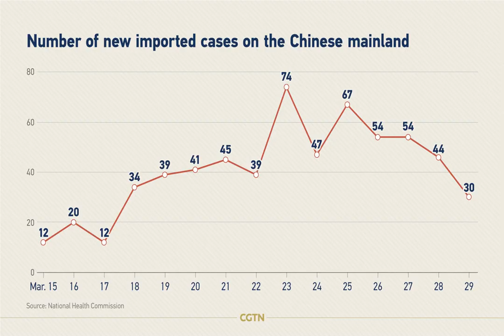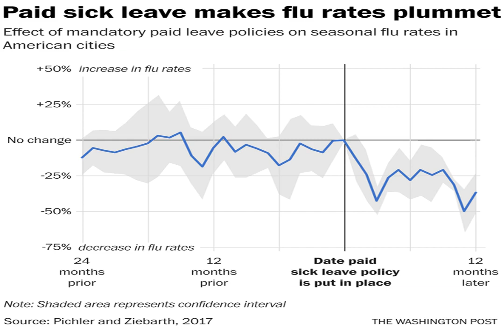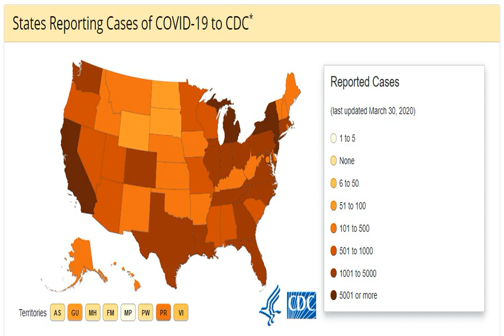Nearly 100,000 Sign Petition Calling For End To Live Coverage Of Trump's Coronavirus Briefings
More than 84,000 people have signed a petition calling on news broadcasters to stop providing live coverage of the White House's briefings on the coronavirus outbreak.